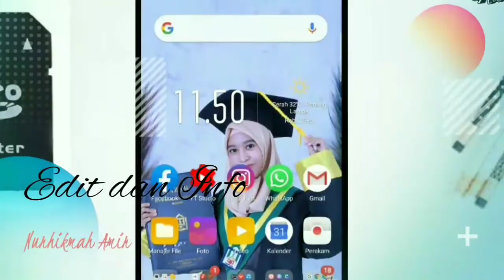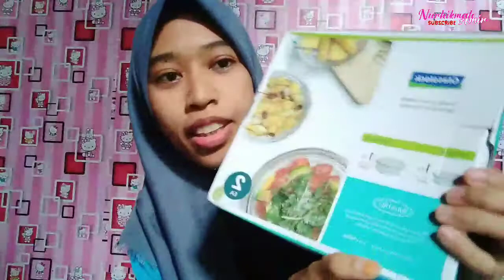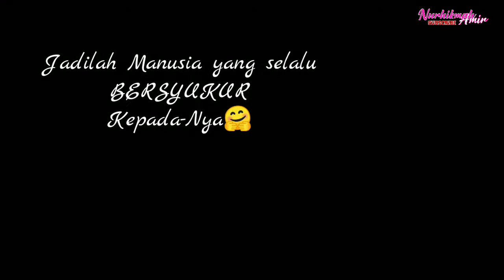Ibu dan Balita Kasih Hadiah Buat Aku😍 || Frisian Flag Indonesia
Assalamualaikum
Alhamdulillah kembali lagi kita ke konten Unboxing dan kali ini paket Giveaway dari ibudanbalita frisianflag MasyaAllah Tabarakallah